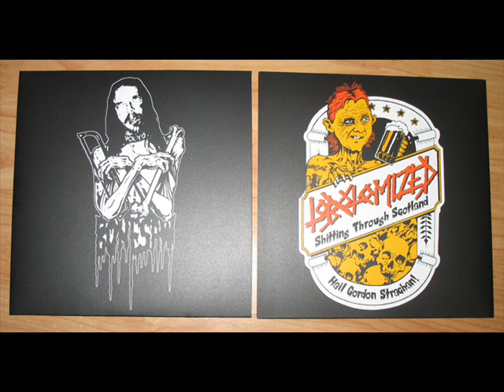Bonesaw - Alcoholocaust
Bonesaw's track from the split 7" Bonesaw /Lobotomized (At War With False Noise - 2011)

Lyrics:

Bleurgh!!
Fuckin' Norwegian trash
Lobotomized come to rape your town
Fuckin' Norwegian trash
Help us burn our churches down

Bowel, Skrappar and evil_dave
Get their sexual kicks from robbing a grave
Necroalcoholocaust with Dieselpik 'n' Doh
Drinking beer with satan! A Norwegian Muppet Show!

Beurgh!
Fuckin' Norwegian Trash
A sickening Oddysey
Fuckin' Norwegian Trash
Your choice is lobotomy
Fuckin' Nowegian Trash
The scent of shit is on your breath
Fuckin' Norwegian Trash
Something, something, something, DEATH!

We really enjoyed all those blowjobs you gave
Fecal horror holocaust wih Dieslpik 'n' Doh
Sprayin' their shit
On the face of a Glaswegian whore

All hail Norwegian hobos Lobotomized

In alliance with the norsemen
Drinking their moonshine
Terrorizing petrol stations
Leaving trails of urine

Now we're hangng out in Oslo
The beer effecting our health
A strange sensation inside of me
I think i've shit MYSELF!